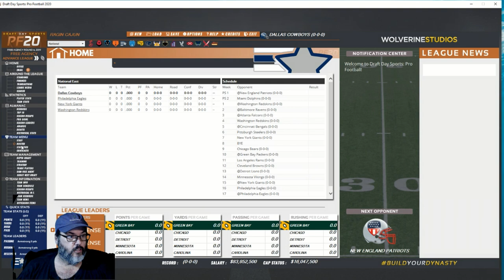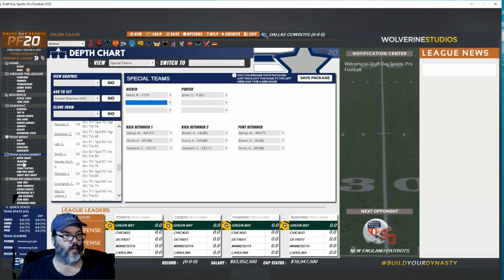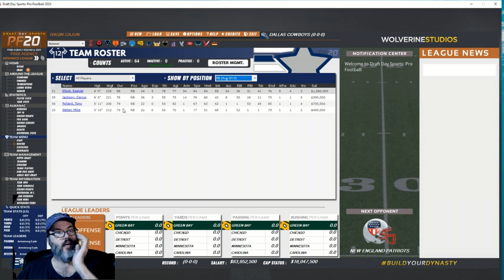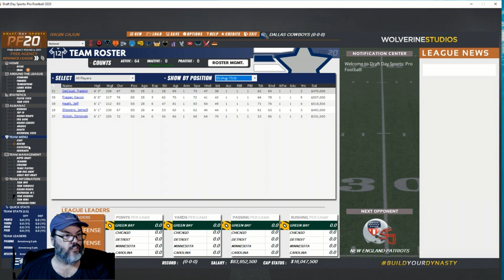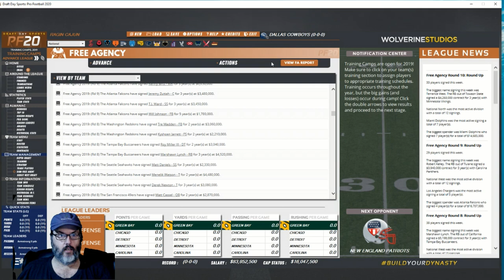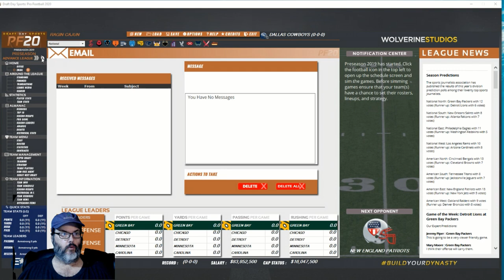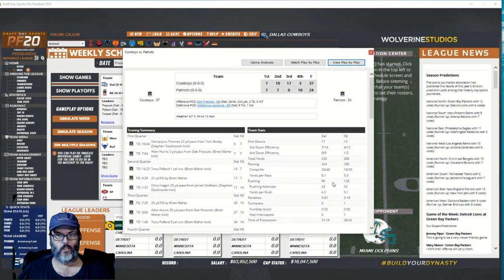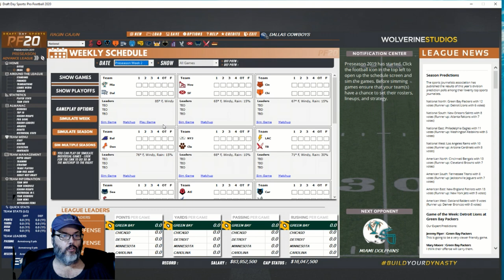DDSPF20 - Dallas Cowboys - S1 Ep. 1